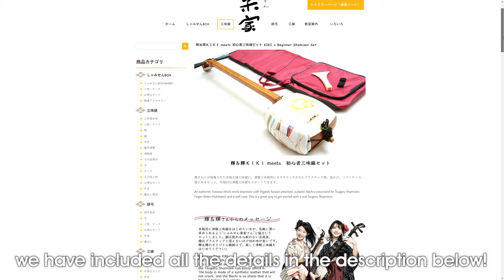This is an Affordable and Authentic Tsugaru Shamisen!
Hello everybody! We are excited to announce that we have been working with craftsmen here in Japan to produce an authentic and affordable Tsugaru Shamisen (full size!) produced and prepared right here in Japan!

**Website in Japanese AND English, and YES!! It Ships Overseas!!**

One of the most difficult parts of starting tsugaru shamisen, is the high-cost of a futozao tsugaru shamisen itself!
And many of the more affordable shamisen available online are of low quality, or a very soft wood that is likely to wear down quickly.
So for this shamisen, we have focused on a quality product, using African Karin for a beautiful sound, and a beginner shamisen that will last you for years!

We have also arranged it as a full set, and used a synthetic skin so that you do not need to worry about replacing the skin as often as a regular Tsugaru shamisen!

We hope that this will help you get your start in playing Tsugaru Shamisen without having to deal with all of the high costs that can be prohibitive at the beginning!

All the best of luck,

Welcome to the Learn Shamisen Project
In this project we will be teaching everything from the absolute shamisen basics, to techniques, all the way to songs. While many of the basics carry over, we will be focused primarily on learning skills and music for Tsugaru Shamisen.

The Teachers: Kiki
Japan's champion players are now offering up their knowledge! Kanami and Hikari of Ki&Ki have taken the top spot at nearly every competition in Japan, and have traveled the country and the world sharing their music.